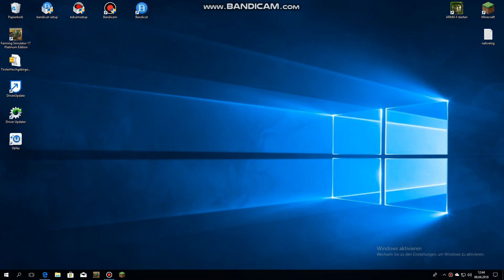das ist nur sehr kurz aber ich grüse herzlich meine klasse die 1a aus der Haubschule Rattenberg